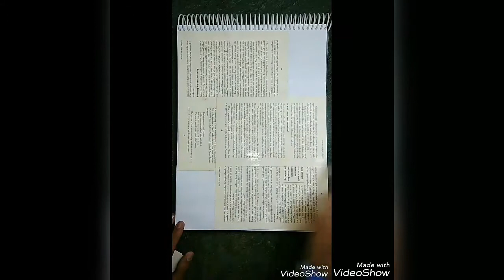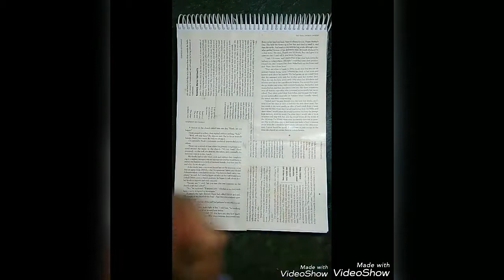Spary painting on old paper and drawing of women in black color art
Background Music